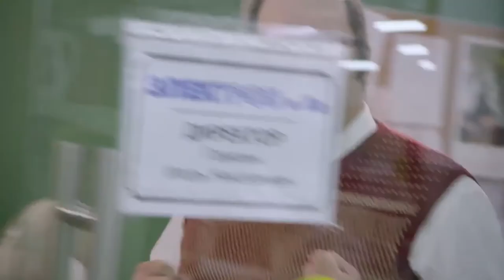Дискуссионная панель «Изменение подходов к коммуникации брендов»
Как цифровая трансформация влияет на способы взаимодействия брендов с аудиторией? На этот вопрос попытались ответить представители компаний Reckitt Benckiser, М.Видео и Райффайзенбанк. Модератором дискуссии выступил Джеймс Мэй, Chief Growth Officer группы АДВ.

Участники:
Vijayanand Sinha, RB;
Александр Ерофеев, М.Видео;
Иван Курочкин, Райффайзенбанк.